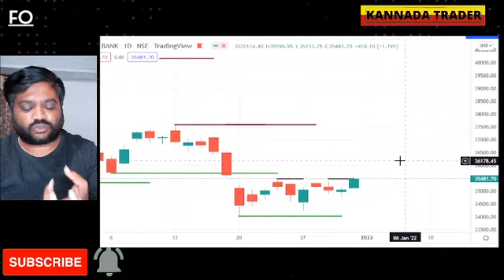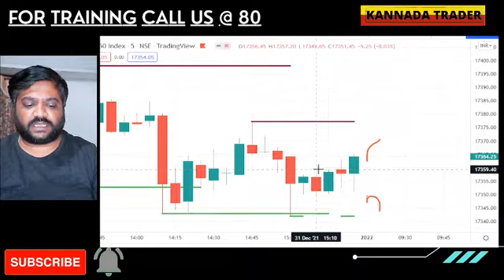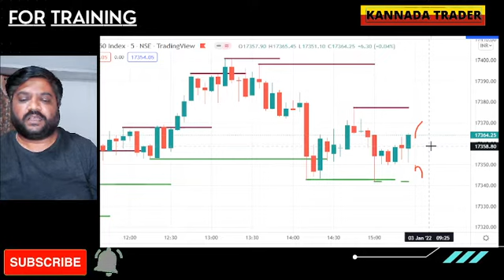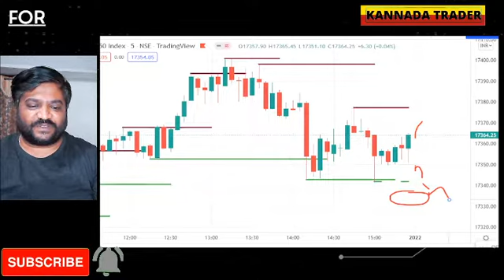03 JAN 22 | How to do intraday trading in kannada | best intraday trading Stocks | Kannada traders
03 JAN 22 | How to do intraday trading in kannada | best intraday trading Stocks | Kannada traders

Hello Traders,